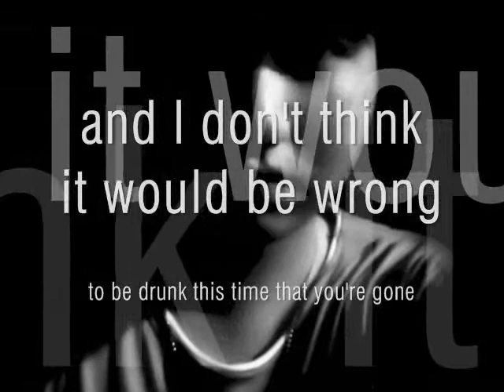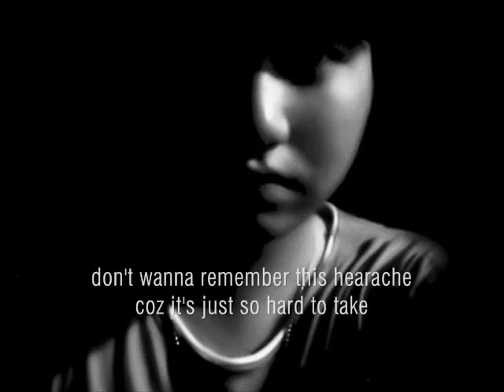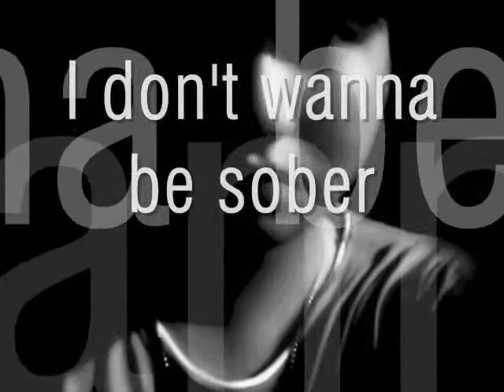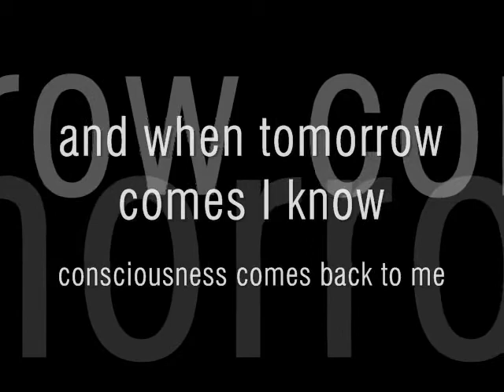CEBU MUSIC: Aldrae - Don't Wanna Be Sober (Origina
Here's a song I made about being drunk rather than
feeling the pain of a breakup... Knowing of course that nothing's going to change the truth but at the very least, just blocking all other feelings